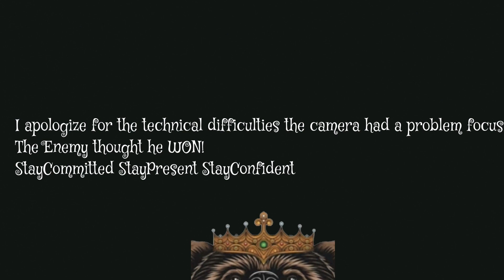The Secret Place “Freedom is Yours”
Matthew 26:36 oil Press
Matthew 11:28 oil Press
Genesis 15:17 Natural
Exodus 10:21-22 Miraculous
Matt 27:45 supernatural
Romans 1:11 Gifts
Romans 15:27 blessing
1Cor 15:44-46 Supernatural
Romans: 7:14  Law
1Cor 2:13-15 Discernment
Gal 6:1 duty
Col 3:16 manner of life
Acts8:36 Baptism
John 19:34 Water&Blood
Exodus 7:17 changed into blood
Exodus 17:1-2 From the Rock
Mark 6:49-52 Christ Walk
John 2:8-9 Change into Wine
Rev 22:17 Eternal light
1Corinthians 14:33 Disorder
Psalm 126:5 Tears
Psalm 18:2 Don’t answer it
1Chronicles 16:29 worship is a command
Psalm 92:12-15  Spiritual Life
Romans 2:7  perseverance
Colossians 1:11 Endure
Isaiah 43:25 Blots
Romans 12:2 Mindset
Galatians 5:1 Freedom
Psalm 32:7 Delivered
1peter 2:16 Free from being a Slave
John 8:36 Made Free